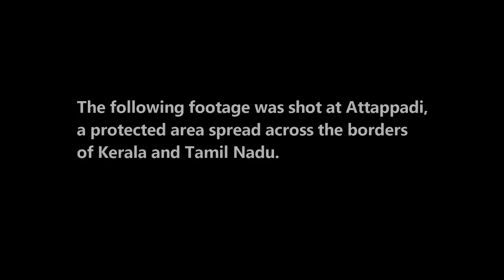Capturing killer elephant that took the life of 7 people [Attappadi, Kerala]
PEELANDI was a rogue wild elephant that killed 7 people. PEELANDI was the name of the last victim the charging elephant killed. The elephant had become a nightmare for people in tribal villages of Anaikatti in Tamil Nadu and Sholayur and Agali in Kerala. The Kerala and Tamil Nadu Forest officials took over a month to plan and locate this beast. The capture process took 6 hours and was dome with the help of four KUMKI elephants. these elephants are trained to corner and trap the targeted wild elephant.